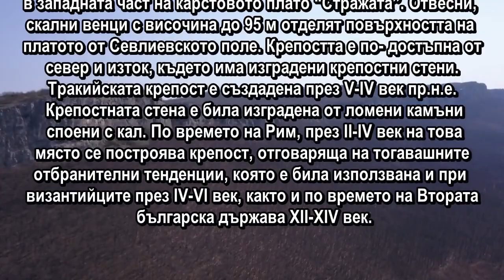Здравковец - крепост Витен "Витата стена"/2021/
Тракийска, антична, късноантична и средновековна крепост “Витен”/”Витата стена” се намира на 3.8 км западно по права линия от центъра на село Здравковец. Крепостта е изградена в западната част на карстовото плато “Стражата”. Отвесни, скални венци с височина до 95 м отделят повърхността на платото от Севлиевското поле. Крепостта е по- достъпна от север и изток, където има изградени крепостни стени.

 Тракийската крепост е създадена през V-IV век пр.н.е. Крепостната стена е била изградена от ломени камъни споени с кал. По времето на Рим, през II-IV век на това място се построява крепост, отговаряща на тогавашните отбранителни тенденции, която е била използвана и при византийците през IV-VI век, както и по времето на Втората българска държава XII-XIV век. Стените на крепостта са били дебели до 2.6 м и запазени на височина до 3 м.

 Източната крепостна стена е била двойна. Крепостните стени са построени от големи и малки дялани от лицевата страна камъни, споени с бял хоросан. Блокажът е от дребни ломени камъни, споени с бял хоросан. На ъглите има изградени кули. При разкопаване на главния вход на крепостта- източната порта се разкри, че тя е била кула- порта с две врати. На тази кула са открити следи от сантрачна система.

 В крепостта са открити жилищни и стопански постройки, както и резервоар за вода. През средновековието името на тази крепост е било „Витен“. Тя е била от градски тип- укрепен град. Тази крепост има стратегическо значение- да пази пътищата идващи от Тракия през Балкана.

Местоположение
Надморска височина: 622 м GPS координати: 42°58'03.9"N 25°11'35.8"E